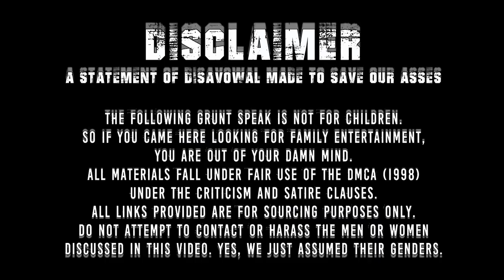Your Gut is Your E.S.P. | Live From The Lair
Listen to your gut and you may save many lives, including your own.

You’ll find links to our SubscribeStar, Locals, and Manopay!

Administrative Violence: Divorce and Custody Edition is here!

Redonkulas.com Productions
29488 Woodward Avenue, Unit 407

And
Supporter Sunday streams for Locals, Manopay, and SubscribeStar members only!